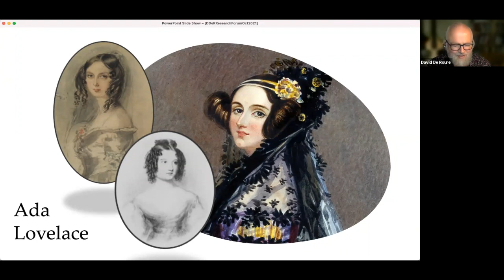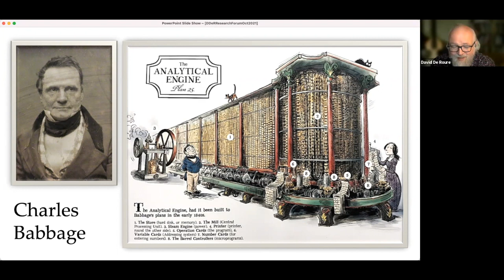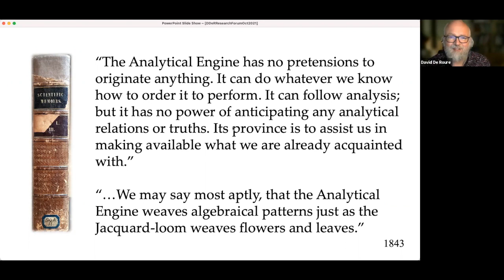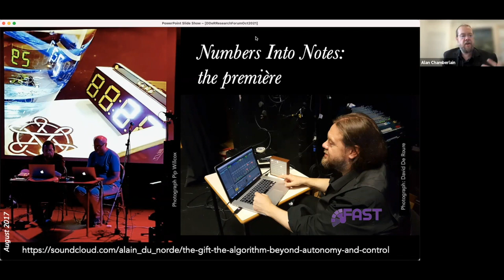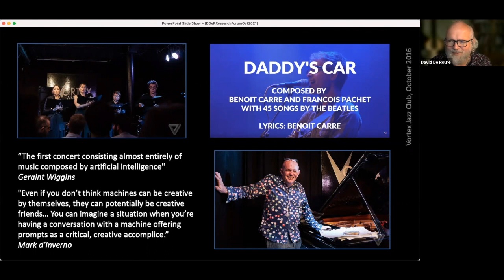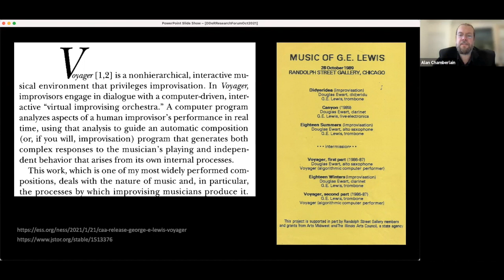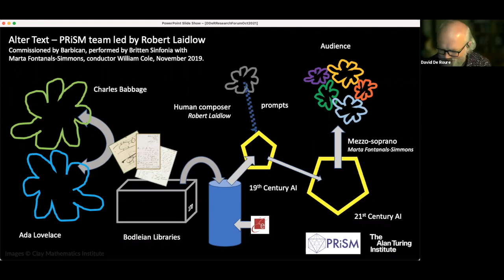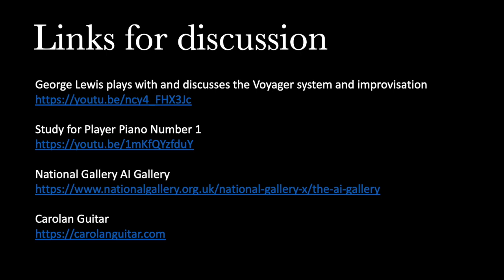Remixing Human and AI in Music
"Remixing Human and AI in Music" is a video of a conversation between Alan Chamberlain and David De Roure, recorded to support teaching and research discussions in the University of Nottingham and the University of Oxford. It should not be used for any other purpose without permission.